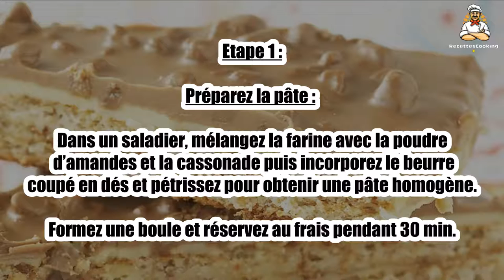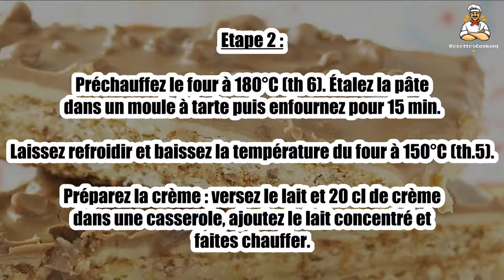Recette: Tarte au Daim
Bonjour à tous, aujourd’hui recettescooking.com vous présente la recette suivante : Tarte au Daim
Voici la recette en détail :

TEMPS TOTAL : 80 min
Préparation : 30 min
Cuisson : 50 min

Ingrédients :

Pour la pâte :

120 g Farine
120 g Beurre mou
60 g Poudre d'amandes

Pour la crème et la ganache :

15 cl Lait
30 cl Crème liquide
10 cl Lait concentré
5 Jaunes d’oeufs
80 g Sucre
200 g Bonbons Daims
100 g Chocolat au lait

Etape 1 : Préparez la pâte : dans un saladier, mélangez la farine avec la poudre d’amandes et la cassonade puis incorporez le beurre coupé en dés et pétrissez pour obtenir une pâte homogène.

Formez une boule et réservez au frais pendant 30 min.

Etape 2 : Préchauffez le four à 180°C (th 6). Étalez la pâte dans un moule à tarte puis enfournez pour 15 min. Laissez refroidir et baissez la température du four à 150°C (th.5).

Préparez la crème : versez le lait et 20 cl de crème dans une casserole, ajoutez le lait concentré et faites chauffer.

Etape 3 : Dans un saladier, fouettez les jaunes d’œufs avec le sucre puis versez le liquide bien chaud tout en fouettant.

Incorporez 100 g de Daims concassés, mélangez, versez sur le fond de pâte précuit puis enfournez à nouveau pour 30 min.

Etape 4 : Réalisez la ganache : râpez le chocolat au dessus d’un saladier.

Versez le reste de crème dans une casserole et faites chauffer. Lorsqu’elle frémit, versez-la sur le chocolat, laissez reposer quelques secondes puis mélangez bien pour obtenir une texture lisse et homogène.

Etape 5 : Versez sur la tarte. Concassez le reste de Daims et parsemez-les sur la tarte. Placez au frais jusqu’au moment de servir.

Conseil : servez avec un thé.